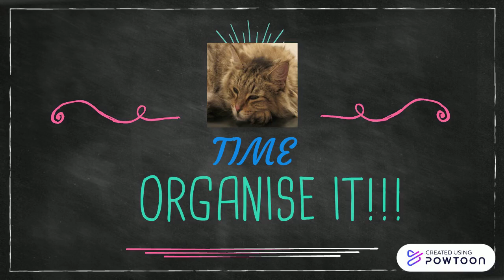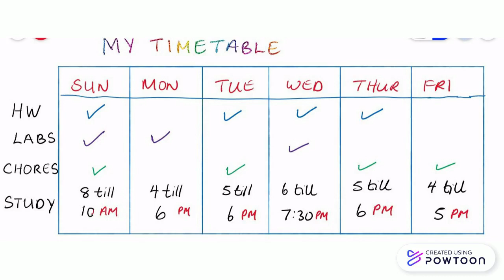HOW TO PASS MATH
MATH PASTPAPERS
SECRETS TO PASSING MATH, CAPE, CSEC, SEA, GCSE, GATE, ALEVELS, CAMBRIDGE.